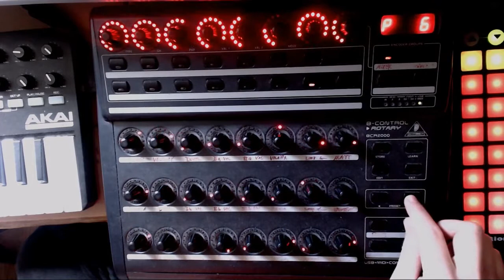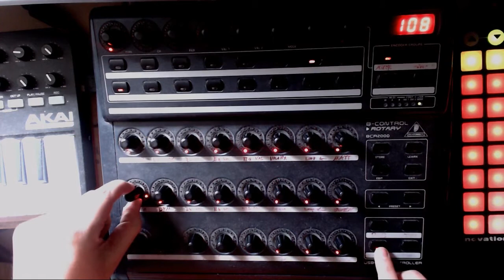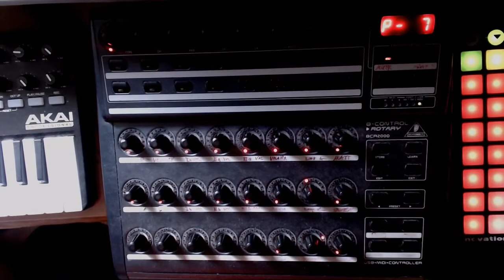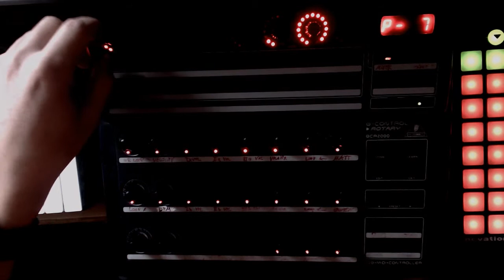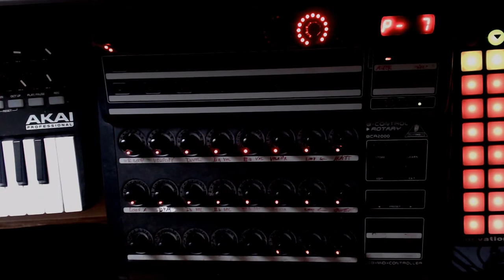Smart Midi Controller Interface (not in active development but maybe still useful)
Feel free to fork, clone, whatever. Or check out my music and drop a few bucks of support